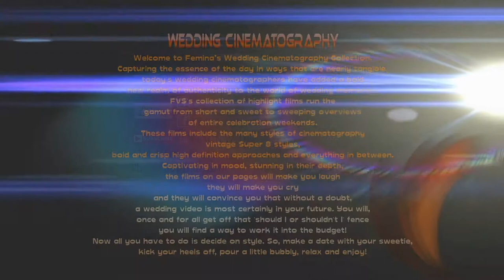Aparna Charan School 1st Reunion 2018 on the eve of 90 yrs celebration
Rally was inaugurated by Hon'ble  Mayor of Chittagong City Corporation Mr. A J M Nasir Uddin on 12 January 2018; during that inauguration ceremony the Convenor of Aparna Charan Prakton Chhatri Porishad & the former Joint Secretary of the Peoples Republic of Bangladesh Professor Dr. Zainab Begum ,the Co-convenor Mrs. Basana Hore & Parveen Mahmud FCA & General Secretary Safia Rahman Swati were present. Besides the Members of Executive Committee Prof. Rita Dutta, Prof. Shukla Iftekhar, Designer Ivy Hasan, Raahima Parveen Rumi, Jyothsna Kaiser, Amatul Khair Shetu, Jasmine Akhter Bappy, Nurunnessa Mukta, Nazneen Kamal & others were also present.